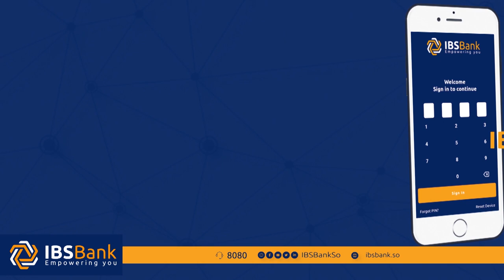Safiirka Britain'' Doorashooyinka Somalia waxaan ku aragnaa arrimo badan oo isku mid ah so noqnoqda”